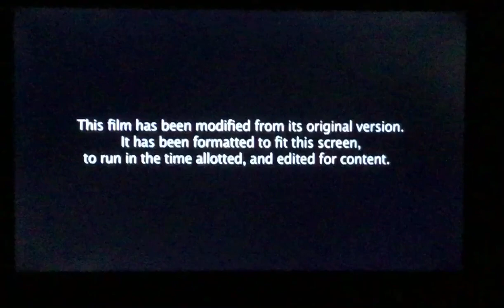Modified Screen (zoomed in) / 20th Century Fox / WWE Studios (2009) (Version 2)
This Video Was Recorded & Uploaded Using An iPad (5th Generation)

From a 2022 airing of 12 Rounds (2009) on FXM